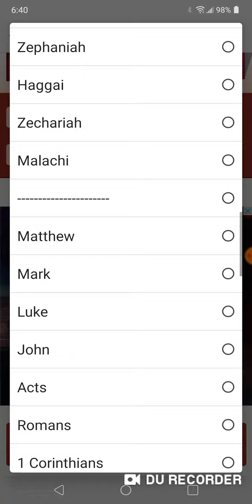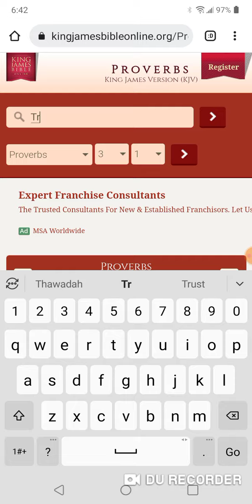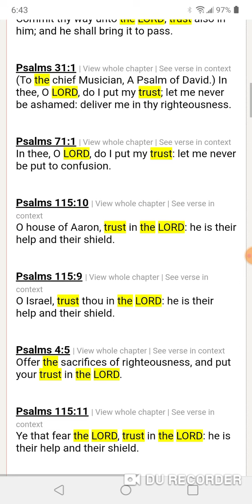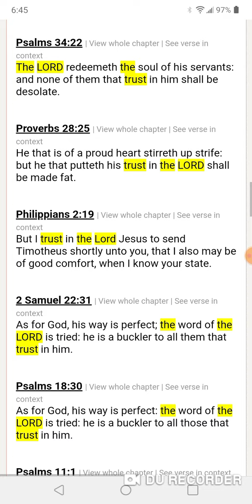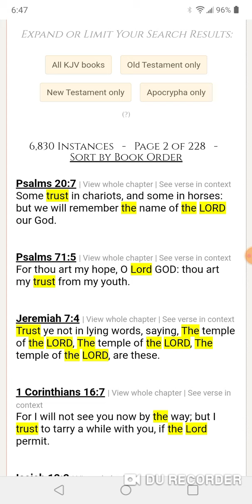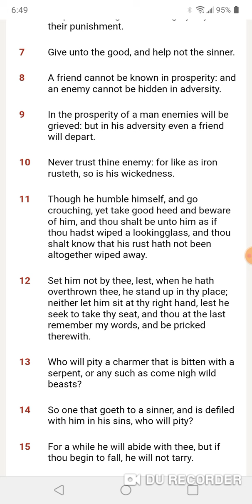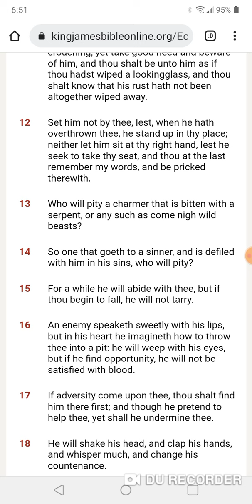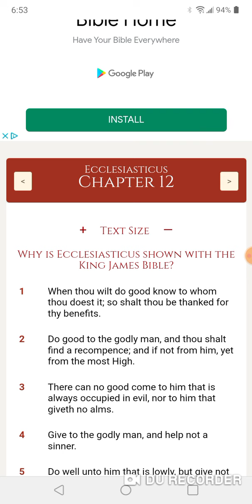TRUST & HAVE FAITH!!!!